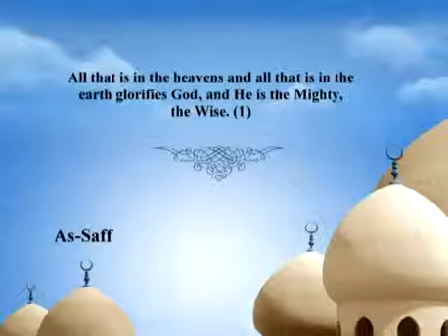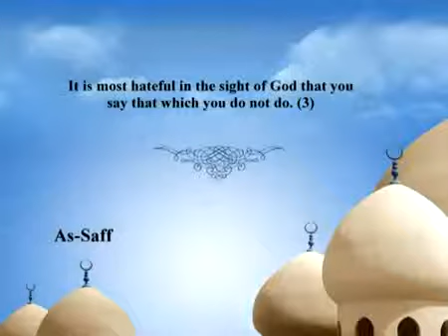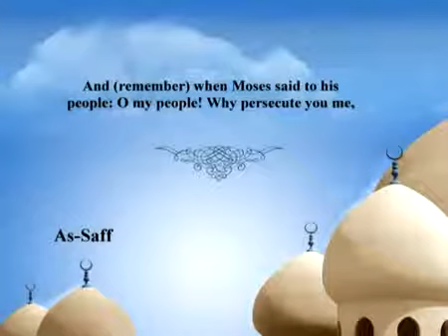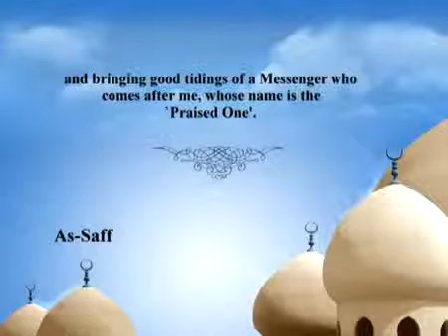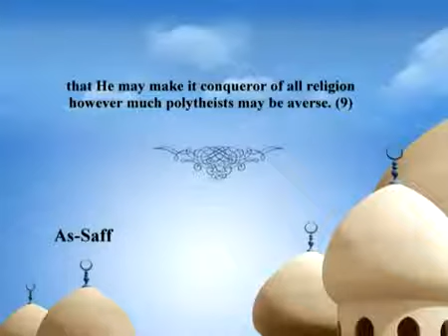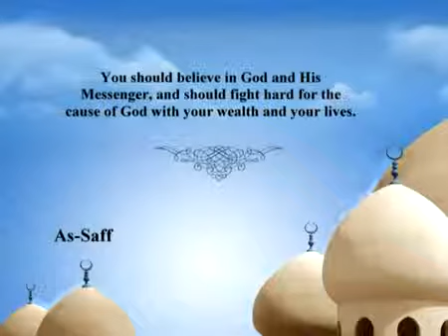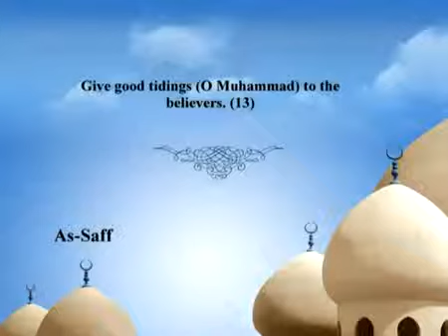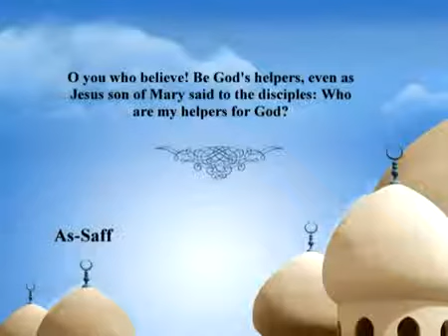061 AsSaff English Mishary AlAfasy